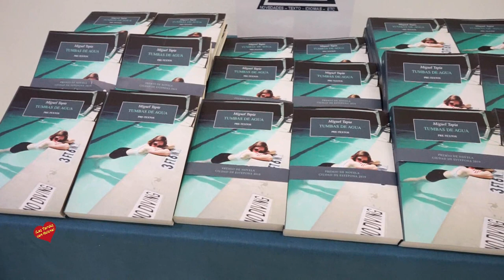El Ayuntamiento de Estepona y la Fundación Manuel Alcántara entregan a Miguel Tapia el I Premio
- El alcalde de Estepona, José María García Urbano, ha agradecido la colaboración de la Fundación Manuel Alcántara y de la editorial Pre-Textos para hacer posible esta iniciativa, que supone un estímulo para la cultura y que vincula a la ciudad a un proyecto relevante y de prestigio
El escritor mexicano Miguel Tapia ha recibido hoy el I Premio de Novela Ciudad de Estepona, con el que fue galardonado el pasado mes de julio por su obra ‘Tumbas de Agua’. Este certamen literario, organizado por el Ayuntamiento de Estepona y la Fundación Manuel Alcántara, con la colaboración de la Editorial Pre-Textos, ha contado con una dotación de 25.000 euros.

La entrega del premio ha tenido lugar durante un acto desarrollado en el Salón de Plenos del Palacio de Exposiciones y Congresos de Estepona al que han asistido el alcalde de la localidad, José María García Urbano; y el presidente de la Fundación Manuel Alcántara, Antonio Pedraza. Posteriormente, ha tenido lugar un coloquio entre el autor y el poeta y escritor Alejandro Simón Partal.
El alcalde de Estepona ha agradecido la colaboración de la Fundación Manuel Alcántara y de la editorial Pre-Textos para hacer posible esta iniciativa, que supone un estímulo para la cultura y que vincula a la ciudad a un proyecto relevante y de prestigio. Así, ha destacado la gran acogida de este certamen entre las personas vinculadas a la literatura y ha valorado que el nombre de Estepona quede ligado al de destacados miembros de la narrativa española y al de nuevas voces de las letras hispanas. “Apostar por la cultura y la creación literaria nos enriquece y nos ayuda a avanzar como sociedad”, ha señalado.
Por su parte, Antonio Pedraza ha expresado la satisfacción de la Fundación Manuel Alcántara por “impulsar y organizar este premio en un momento tan excepcional como el que estamos viviendo, porque ahora más que nunca hay que promocionar la cultura, divulgar la literatura y acercar nuevas obras a los lectores”.
El presidente de la Fundación Manuel Alcántara ha querido agradecer a los miembros del jurado “su entrega en esta primera edición” y ha tenido un recuerdo especial para el escritor Pablo Aranda, fallecido en agosto y que formó parte del jurado de este certamen. “Pablo, como director de este proyecto, puso los mimbres para su organización y, en definitiva, para que su lanzamiento fuese un éxito. Siempre lo recordaremos por todo lo que ha hecho por nuestra Fundación”, ha añadido.
Miguel Tapia se ha mostrado emocionado al recibir el galardón y ha indicado que “los premios, como la mera notoriedad o el aplauso, no pueden ser un objetivo central de la verdadera vocación a las letras, pero pueden representar un importante puerto de escala y un invaluable estímulo para seguir adelante”.
“Este honorable esfuerzo de la Fundación Manuel Alcántara, de la Ciudad de Estepona y de la Editorial Pre-Textos, es todo esto para mí y sin duda lo será para otros escritores en el futuro próximo. A su iniciativa y a todos los lectores que gracias a ella podrán descubrir nuevas voces, dedico este reconocimiento", ha concluido el escritor mexicano
La novela, que ha publicado la editorial Pre-Textos, cuenta la historia de Joaquín, Joaco, un joven limpiador de piscinas de origen humilde en una ciudad del noroeste mexicano, región donde el narcotráfico hace su imperio desde hace décadas. Joaquín, que trata de preservar la honradez en un entorno medio podrido, cruzará los límites que había logrado imponerse y cuestionar su propio sistema de valores.
 “Tumbas de agua es una novela de rabiosa actualidad”, ha señalado Manuel Borrás, editor de Pre-Textos, “sobre todo, por cómo fija el autor su mirada en un mundo que en apariencia discurre en la normalidad, pero bajo el que circula un flujo sórdido y amoral. Del que sólo se puede escapar a través de la contemplación, el análisis callado y acaso el amor o el ensimismamiento. Una novela que apunta por fin a un horizonte moral con afán aleccionador. Una de esas novelas que, si se sabe leerla, puede ayudar a vivir", ha añadido.
El Premio de Novela Ciudad de Estepona tiene como objetivo apoyar y estimular la creación literaria, y está considerado como uno de los galardones con más proyección de todo el territorio nacional.
Miguel Tapia nació en Culiacán, Sinaloa (México) en 1972. Ha estudiado Ingeniería, Literatura, Música y Periodismo, y ha ejercido estos y otros oficios en su ciudad natal, la Ciudad de México, Barcelona y París.